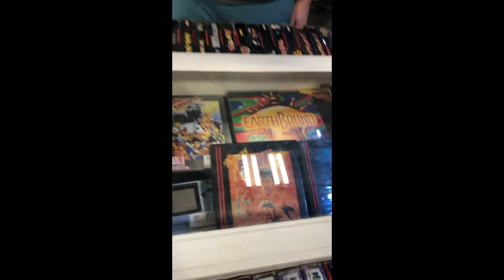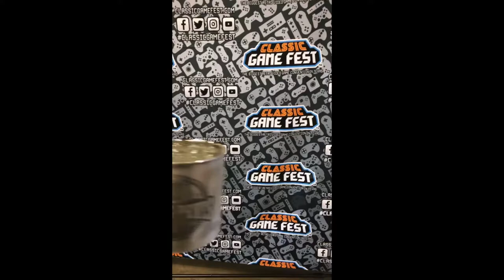Recap of Classic Game Fest 2019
Here is my recap video from Classic Game Fest 2019...Let me know what you think and if you would like to see more videos like this on the channel! Also let me know down below if you've ever been to a gaming convention and how your experience was.